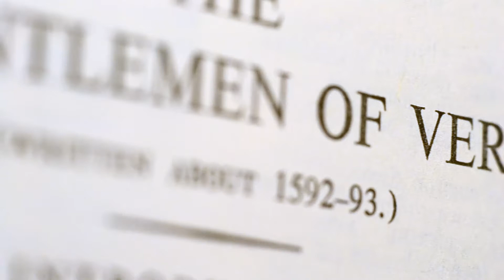Blankverse | Act 1, Scene 4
Will Shakespeare finds his place at Bankside University.

Blank Verse is a webseries about William Shakespeare and the great writers of his time, re-imagined as modern day university students. For more information about the show head

Directed by Ryan Caron
Written by Arlen Kristian Tom

1st AD- Geneviève Bolduc
2nd AD- Emily Tyler
Cinematographer- Charlie Allison
Production Designer- Carolyn Rapanos
Editor- Nic Ayerbe
Sound Designer- David Cowling
Title Screen, Motion Graphics and Colour Correction- Asher Isbrucker
Costume Designer- Laura Fukumoto
Costume Assistant- Jen Waterhouse
Transmedia Producer- Laura McLean
Continuity- Carissa Gagne
Makeup- Amanda Kenoras
Production Assistant- Aaron Chizma
Additional Crew- Caity Brown

CAST:
Xander Williams -- Will Shakespeare
Emma Middleton -- Ben Jonson